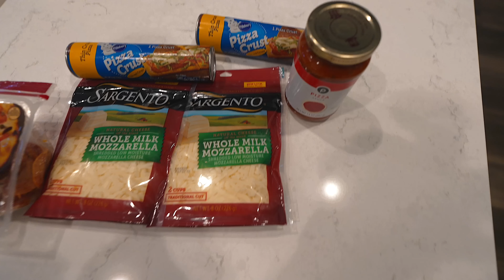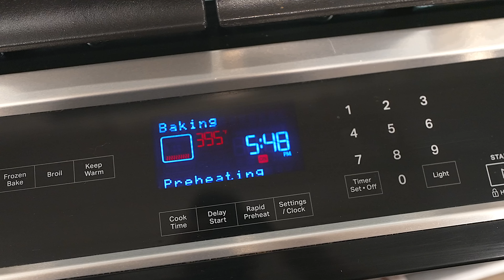Scaring Trick Or Treaters with My Halloween Scare props! Halloween 2024